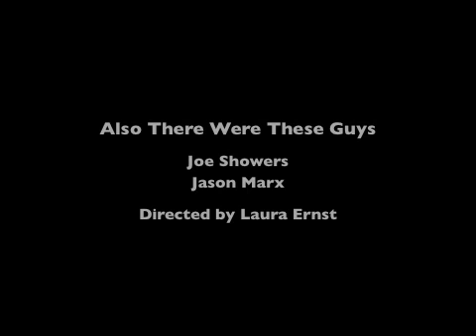Prop Danger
I'm doing a collaboration video series with Michael Karas. This is the first video starring him, I wrote and directed this video and the second will have me in it and be directed by Michael. Enjoy!